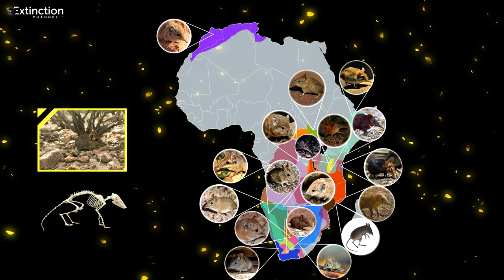Somali Sengi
A little-known mammal related to an elephant but as small as a mouse has been rediscovered in Africa after 50 years.

A few clips from: BBC "One Life"